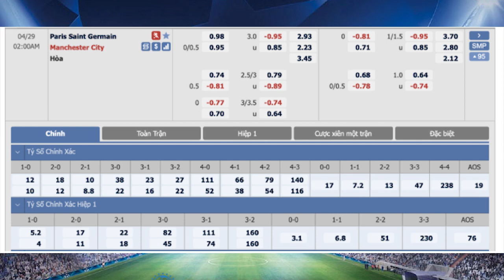Nhận định Soi Kèo bóng đá PSG vs Man City, 2h00 ngày 29/4, Bán kết Cúp C1 châu Âu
tại lượt đi bán kết champions league, chuyên gia nhận định paris saint germain vs man city là trận cầu vô cùng gây cấn khi cả hai đội đều hướng tới chiếc cúp vô địch giải đấu hấp dẫn nhất cấp clb
Trận đấu PSG vs Man City tại lượt đi vòng bán kết Champions League 2020/21 vào lúc 02h00 ngày 29/4 được cập nhật liên tục tỷ lệ, tip, soi kèo bóng đá, nhận định.